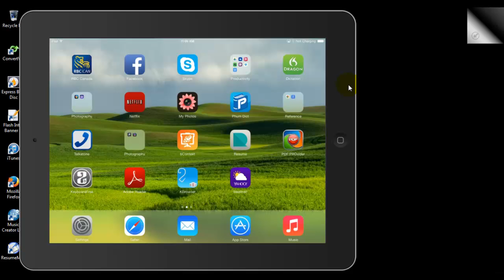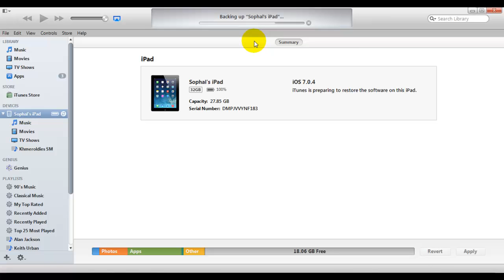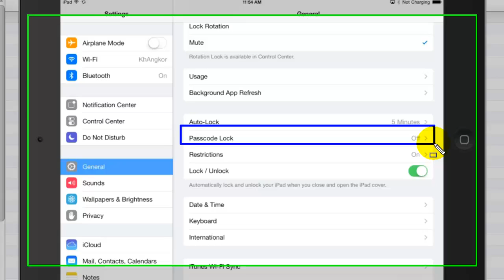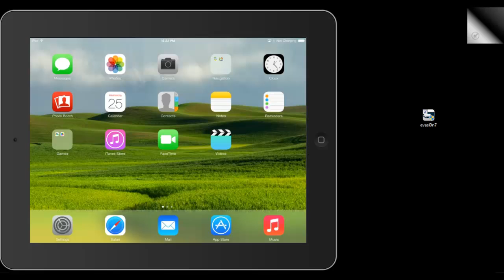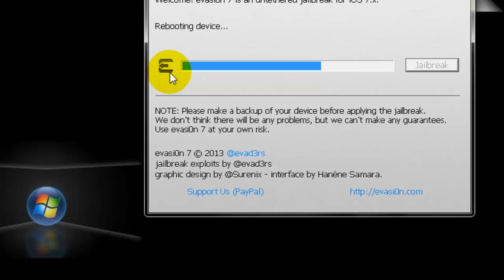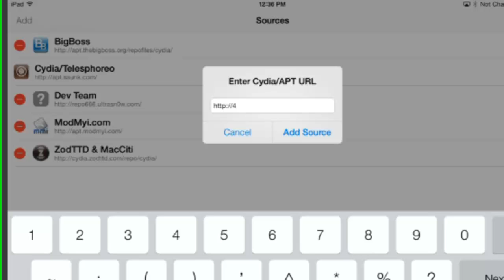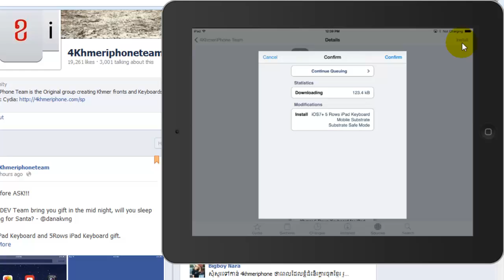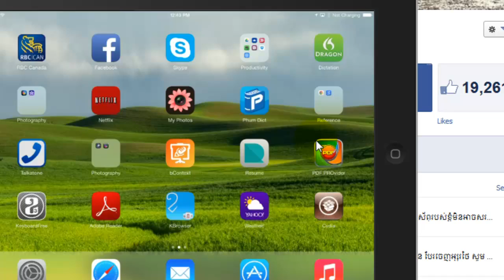How to jailbreak IOS7.xx to 7.0.4 and install khmer fonts and keybaord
របៀប Jailbreak ipad IOS7.0.4 និងបញ្ចូលហ្វុនខ្មែរ និងក្តារចុចខ្មែរ នៅលើiPad 4. I just let you know that whenever you shut down your iPad or iPhone, keyboard will show in Thai language it's because of Mobile Substrate not yet update. In order to solve this problem, you remove khmer fonts and keyboard from Cydia and install again. In case it is still not working, reinstall mobile substrate in Cydia. I had the same problem too or you can wait until the developer updating.